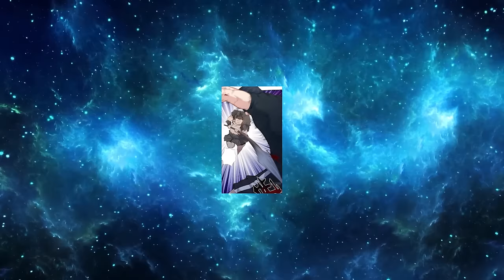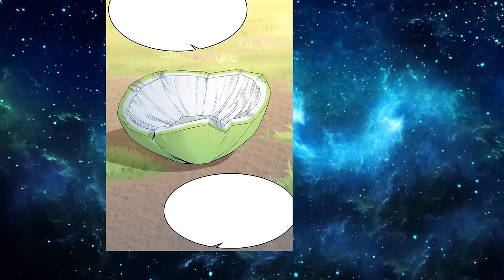HE BECAME THE ONLY HOPE FOR SURVIVORS ON A DANGEROUS DESERT ISLAND | Manhwa Recap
🤩 A STORY THAT MILLIONS OF PEOPLE LIKED ❤️